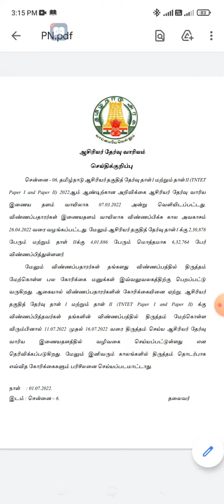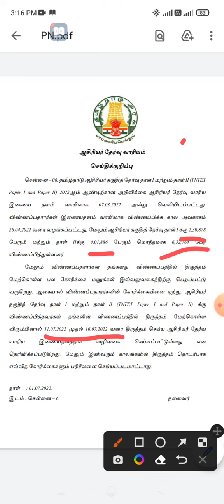TET NEWS 2.7.2022